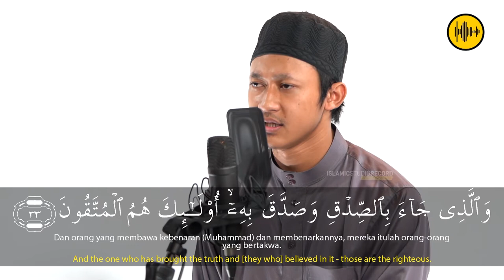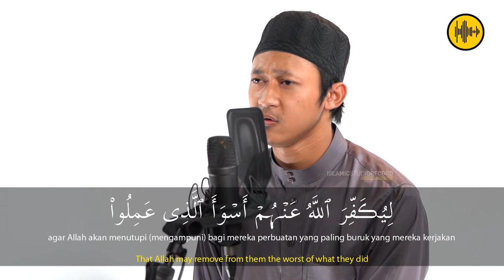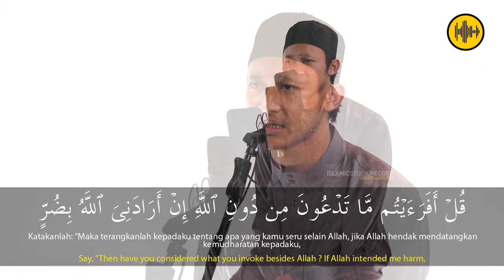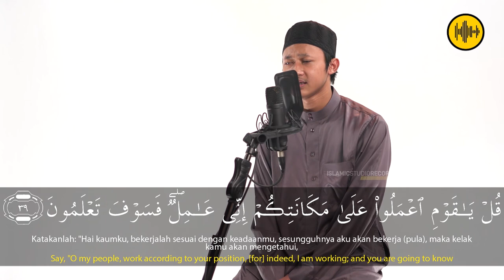UST THOLHA - AZ ZUMMAR - AYAT 31 - 40